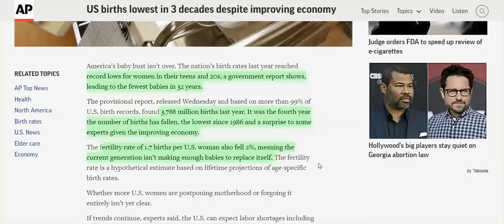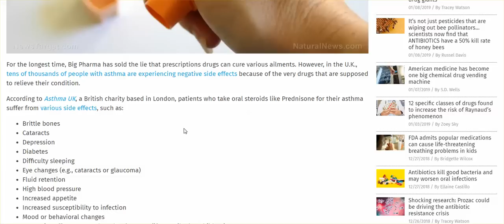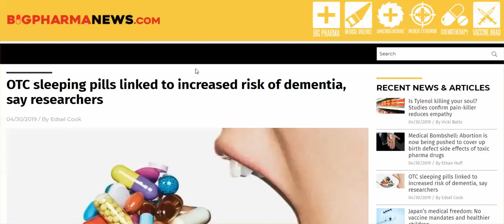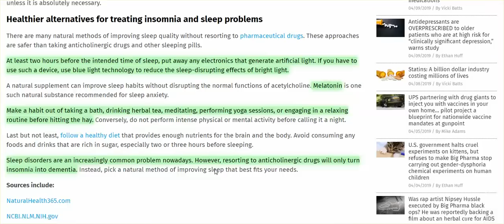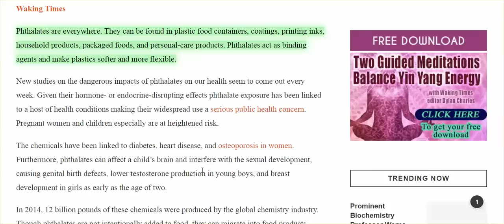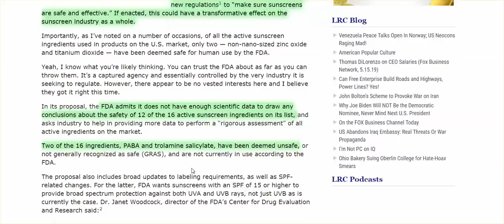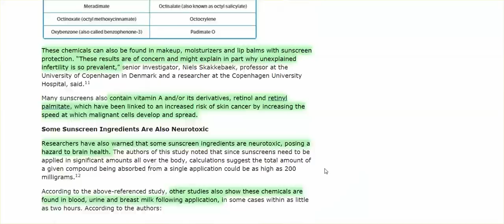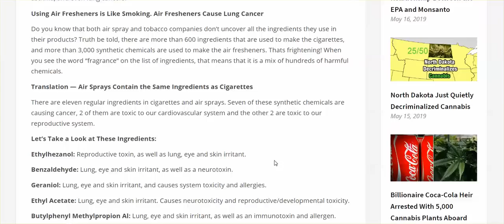Overpopulation? LOL! Empathy Buster - Tylenol! Meat Looks Fresh? LOL! Gov'T Will Protect You?LOL!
On Asthma Medication, or Buy Mac * Cheese, Diapers, Menstrual Pads, Suncreens, Air Fresheners  - Think, Again.